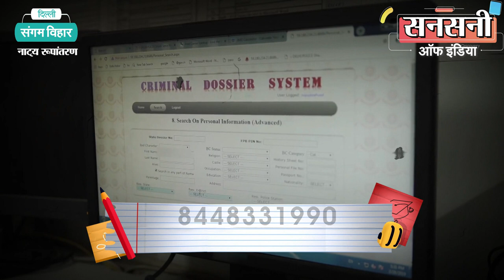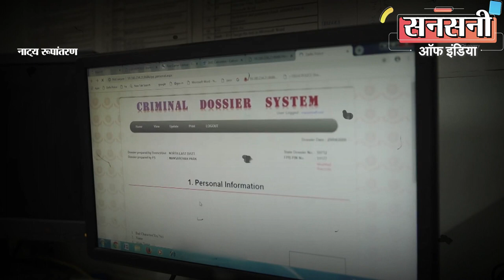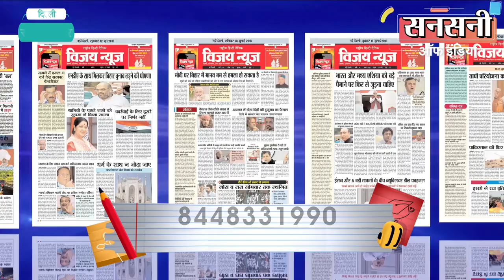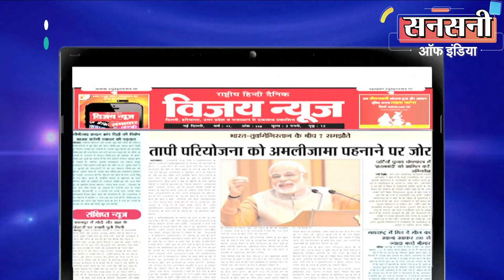गुब्बारे बेचने वाला बनकर करते थे रेकी, पारदी गैंग का भंडाफोड़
स्पेशल स्टाफ, साउथ दिल्ली की टीम ने करीब 45 किलोमीटर के दायरे में लगे 500 से अधिक सीसीटीवी कैमरों को खंगालने के बाद सेंधमारी करने वाले एक ऐसे गैंग का भंडाफोड़ किया है जो मध्य प्रदेश से दिल्ली एनसीआर में आकर पहले फ्लाईओवर के नीेचे अपना ठिकाना बनाते थे फिर इलाको में गुब्बारे या खिलौने बेचने का नाटक करके अपने टारगेट को चुनते थे और मौका मिलते ही सेंधमारी की वारदात को अंजाम देकर मध्य प्रदेश फरार हो जाते थे। गिरफ्तार आरोपियों की पहचान 37 वर्षीय धर्म पारदी, 22 वर्षीय सब्बित पारदी, 22 वर्षीय बादशाह पारदी, 30 वर्षीय धर्म पारदी और 35 वर्षीय पिट्टू पारदी के रूप में हुई है।
सभी आरोपी जिला गुन्ना, मध्य प्रदेश के रहने वाले है। इनके कब्जे से 4 सिंगल शॉट कंट्री मेड पिस्टल, 4 जिन्दा कारतूस और 1 बटनदार चाकू बरामद हुआ है।

साउथ डिस्ट्रिक्ट डीसीपी बेनिता मेरी जैकर ने बताया कि एल फस्र्ट संगम विहार निवासी पवन कुमार गुप्ता ने दिनांक दो फरवरी 2022 को थाना नेब सराय में सूचना दी थी कि उसकी एल फस्र्ट ब्लाॅक, बुद्व बाजार संगम विहार नजदीक सैनिक फार्म के पास बीएल एण्ड सन्स ज्वैलर्स के नाम से ज्वैलरी शॉप है और किसी ने उसकी दुकान का शटर का ताला तोड़कर सोने चांदी के जेवर और लाइसेंसी पिस्टल चोरी कर ली है।

थाना नेब सराय में एफआईआर संख्या 168/22 धारा 457, 380, 34 के तहत मामला दर्ज कर जांच शुरू कर दी।

जेवर के साथ पिस्टल व जिन्दा कारतूस चोरी होने से पुलिस महकमे में हड़कंप मच गया। साउथ डिस्ट्रिक्ट डीसीपी बेनिता मेरी जैकर को डर था कि आरोपी चोरी की पिस्टल से किसी संगीन वारदात को भी अंजाम दे सकते है। आरोपियों को जल्द से जल्द दबोचने का जिम्मा लक्ष्य पांडे एसीपी ओपरेशन की सुपरविजन व अतुल त्यागी इंस्पेक्टर स्पेशल स्टाफ साउथ दिल्ली के नेतृत्व में एसआई योगेश, धर्मेंद्र,
एएसआई दयानंद, जुगनू, अशोक, जोगिंदर, हेड कांस्टेबल अशोक कुमार, मनोज, संजय, विपिन, राकेश, नरेश, पंकज, यशपाल,  कांस्टेबल अशोक, अनूप मीणा, अखिलेश, संदीप धयाल, पुष्पेंडर, संदीप पूनिया व योगिन्दर की एक टीम का गठन किया।

टीम ने क्राईम सीन पर देखा की दुकान के बाहर लगे चार सीसीटीवी कैमरों में से एक कैमरा गायब था साथ ही चोर इतने शातिर थे की जाते जाते सीसीटीवी के डीवीआर में लगा एसडी कार्ड को भी निकालकर अपने साथ ले गये थे।

दुकान में लगे सीसीटीवी में आरोपियों की फुटेज नहीं मिलने पर भी इंस्पेक्टर अतुल त्यागी की टीम ने हिम्मत नहीं हारी और जिस रूट से आरोपियों के भागने की आशंका थी उस रूट पर पड़ने वाले सभी कॉर्नर्स, मल्टीप्ल टर्न्स, मकानों, दुकानों, बस स्टॉप और रेड लाइट पर लगे सभी सीसीटीवी फुटेजों को खंगाला।

लगभग 45 किलोमिटर के दायरे में लगे 500 से अधिक सीसीटीवी फुटेजों को बारिकी से खंगालते खंगालते टीम की आंखे सूज गई। आखिरकार टीम के हाथ सफलता लग ही गई।

घटना वाले दिन से कुछ दिन पहले की सीसीटीवी फुटेजों को खंगालने पर टीम को दिन के समय क्राईम सीन के आसपास एक गुब्बारा बेचने वाला दिखाई दिया। जोकि घटना से कुछ दिन पहले तक तो क्राईम सीन के आसपास गुब्बारे बेचते दिखाई दे रहा था लेकिन घटना के बाद से उसने आना बंद कर दिया था।

इंस्पेक्टर अतुल त्यागी को समझते देर नहीं लगी की गुब्बारे बेचने की आड़ में बदमाशों ने पहले दुकान की रैकी की और फिर मौका मिलते ही चोरी की वारदात को अंजाम दे डाला।

इंस्पेक्टर अतुल त्यागी ने सीसीटीवी फुटेज से मिली सस्पेक्ट गुब्बारे बेचने वाले की फोटो सोशल मिडिया के साथ साथ मुखबिरों के बीच सर्कुलेट कर दी।

इंस्पेक्टर अतुल त्यागी की मेहनत रंग लाई और सस्पेक्ट गुब्बारे बेचने वाले की फोटो को देखकर एक  मुखबिर ने बताया की चोरी की वारदात को अंजाम मध्य प्रदेश स्थित पार्दी गैंग ऑफ बर्गलर्स का हाथ हो सकता है।

अब टीम के सामने सबसे बड़ी चुनौती पार्दी गैंग को दबोचना था। पार्दी गैंग के सदस्य इतने शातिर थे की गिरफ्तारी से बचने के लिए अपने पास मोबाईल फोन नहीं रखते थे और दिल्ली एनसीआर में इनका कोई स्थाई ठिकाना भी नहीं था।

इंस्पेक्टर अतुल त्यागी की टीम ने दिल्ली एनसीआर की जेलों में बंद सेम मोडस ऑपरेंडी से वारदात को अंजाम देने वाले अपराधियों के रिकॉर्ड की जांच शुरू की।

जांच से टीम को यह पता चला की पार्दी गैंग के कुछ सदस्य दक्षिणी दिल्ली में किसी फ्लाईओवर के नीेचे गुब्बारे व खिलौने बेचने वाला बनकर छुपे हुए हैं।

इंस्पेक्टर अतुल त्यागी ने दक्षिण दिल्ली के सभी फ्लाईओवर व रेड लाईट पर गुब्बारे और खिलौने बेचने वालों पर नजर रखने के लिए मुखबिरों का जाल बिछा दिया।

मुखबिरों से टीम को पता चला की दिनांक एक मई को पार्दी गैंग के कुछ सदस्य छोटे-छोटे ग्रुप बनाकर नेब सराय और संगम विहार इलाके में चोरी करने के इरादे से आ सकते हैं।

इंस्पेक्टर अतुल त्यागी ने एसआई योगेश और एसआई धर्मेंद्र की दो टीमें बनाकर बांध रोड पर डंपिंग ग्राउंड, नेब सराय और एल फस्र्ट ब्लॉक, संगम विहार के पास जंगल में जाल बिछाया।

शाम लगभग 4 बजकर 15 मिनट पर एसआई योगेश के नेतृत्व में टीम ने दो संदिग्धों को गिरफ्तार किया, जिनकी पहचान धर्म पारदी और सब्बित के रूप में हुई। इनके कब्जे से 2 सिंगल शॉट देशी पिस्टल सहित दो जिंदा कारतूस बरामद किए गए।

वहीं दूसरी तरफ शाम लगभग 4 बजकर 30 मिनट पर एसआई धर्मेंद्र के नेतृत्व वाली टीम ने तीन संदिग्धों को पकड़ा, जिनकी पहचान बादशाह पारदी, धर्म पारदी, पिट्टू पारदी के रूप में हुई। इनके कब्जे से 2 सिंगल शॉट देशी पिस्टल, दो जिंदा कारतूस और 1 बटन चालित चाकू बरामद किया गया।

पूछताछ के दौरान सभी आरोपियों ने खुलासा किया कि वे सभी जिला गुना मध्य प्रदेश के रहने वाले हैं। दिल्ली और एनसीआर में चोरी के इरादे से आये थे पुलिस से बचने के लिए स्ट्रीट हॉकर, बैलून व खिलौने बेचने वाले बनकर फ्लाईओवर आदि के नीचे छुपकर रहते थे।